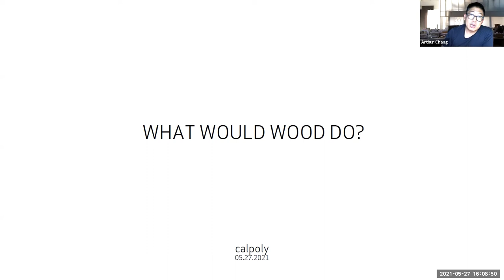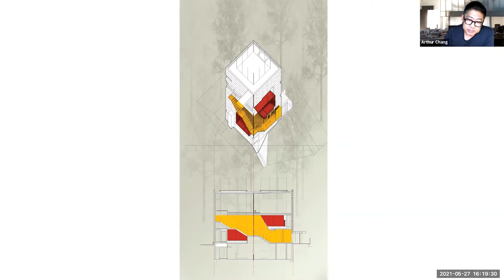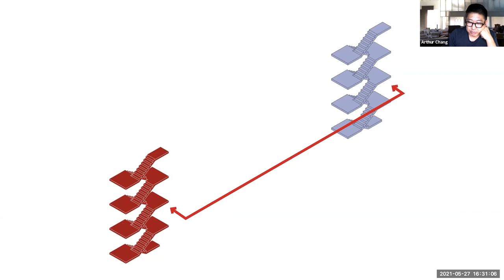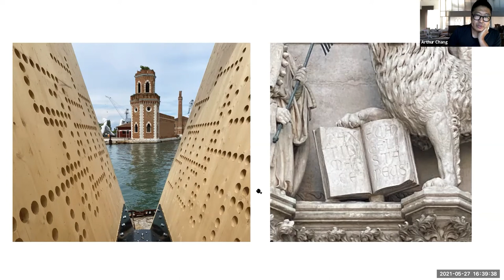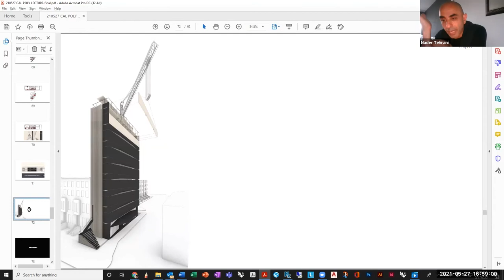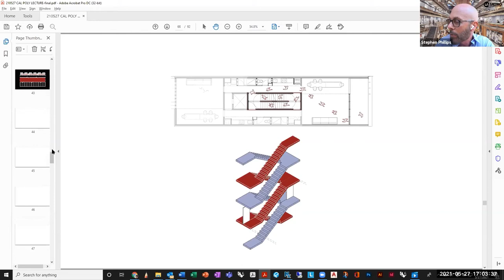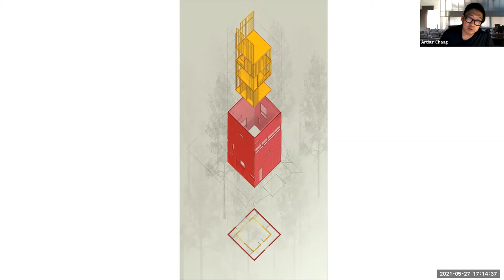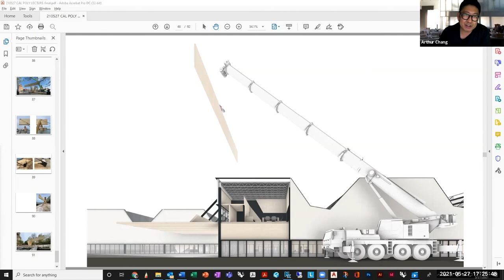Nader Tehrani, Arthur Chang | Cal Poly LA Metro Webinar Series